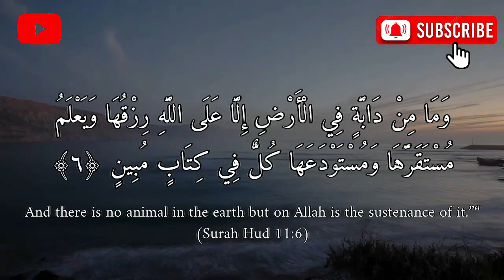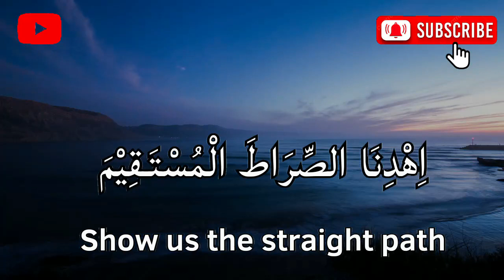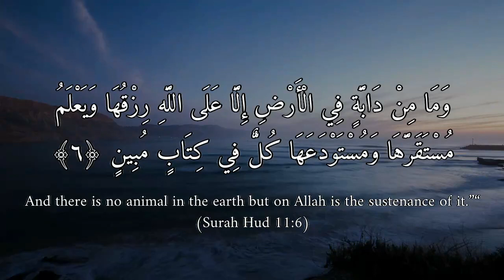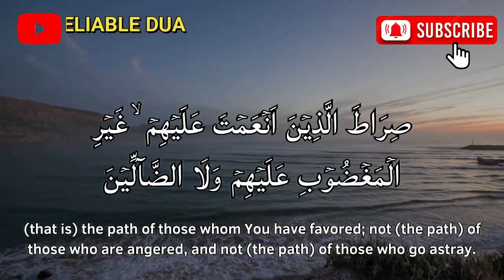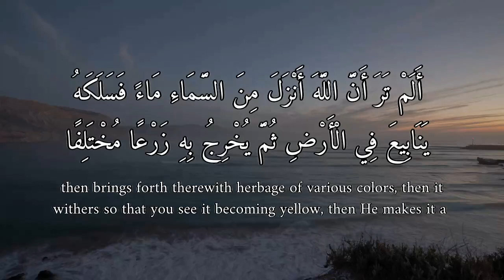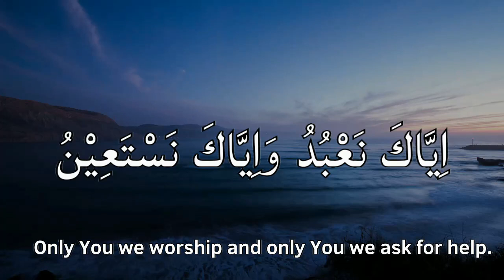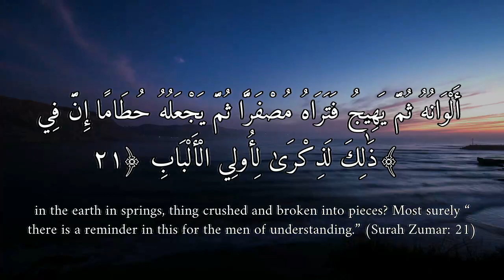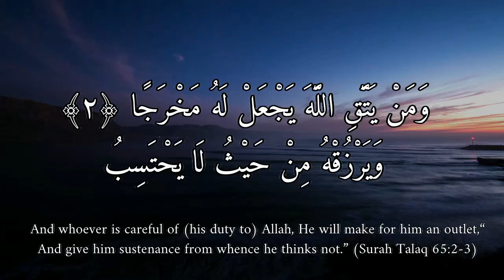YOU NEED TO WATCH THIS VIDEO TO KEEP YOUR SLEEP COMFORTABLE || HEALTH DUA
Welcome to the channel "RELIABLE DUA "

Footage : Original

Regarding the TITLE AND THUMBNAIL, this is only to motivate us to be more enthusiastic about listening to the chanting of the holy verses of the AL QURAN